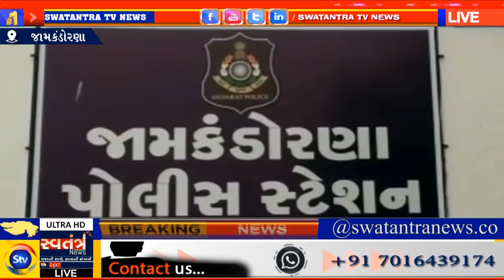JAMKANDORNA || ઝુંપડપટ્ટીમા રહેતા લોકોને જરૂર પડે ત્યારે સ્થળાંતર કરવા જામકંડોરણાનુ તંત્ર સજ્જ